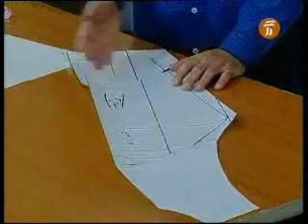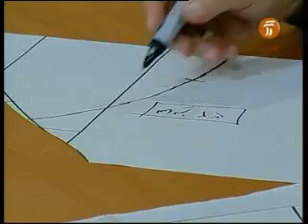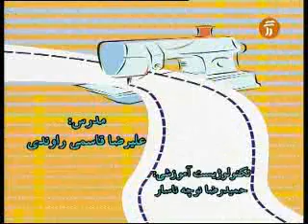درس 46 آشنایی با الگوی کابشن مردانه قسمت دوم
آموزش خیاطی استاد راوندی جلسه چهل و شش قسمت دوم